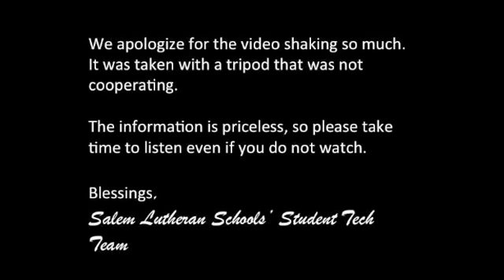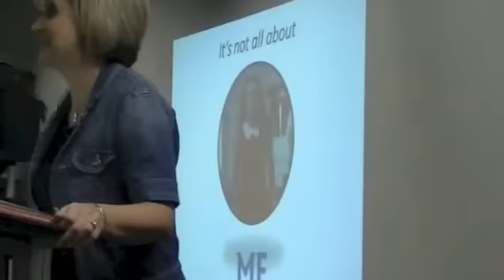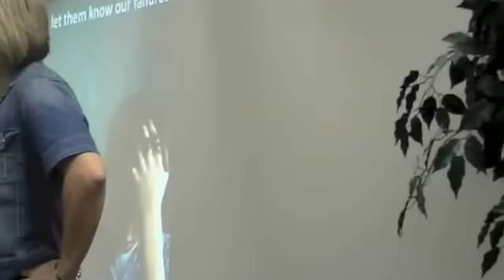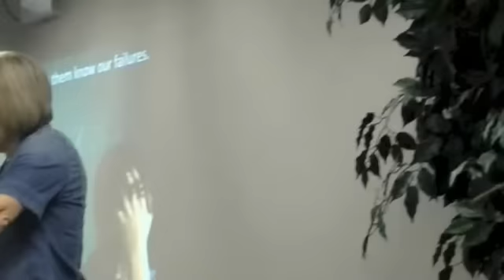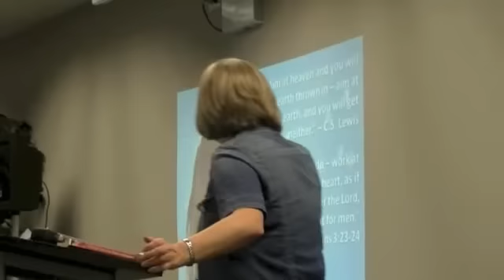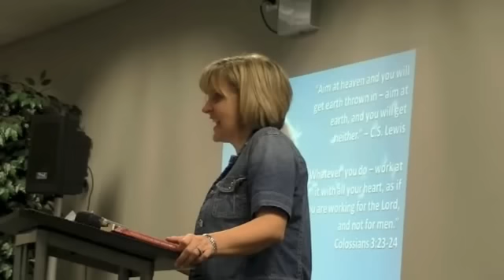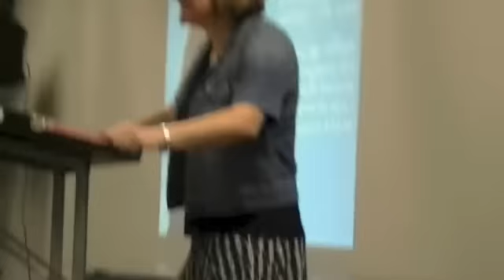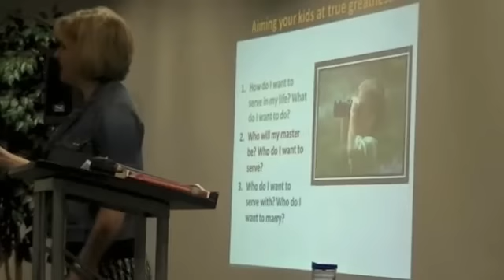Raising Kids for True Greatness